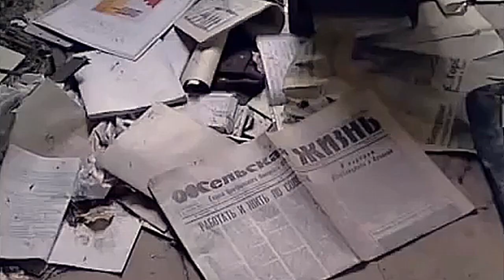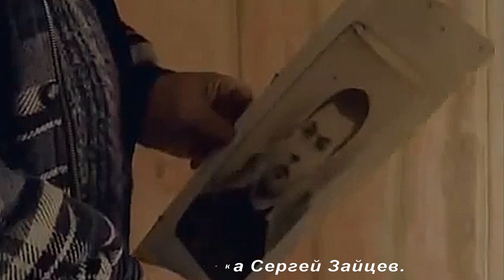Я вернулся домой - Александр Васильев.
Кадры из фильма Порог отчего дома (Зов земли) исполнитель песни Александр Васильев.
стихи Станислава Ватлина
Я вернулся домой.
Я вернулся домой, а домой ли, не знаю:
От деревни моей не осталось  следа.
И встречает меня лишь ворон серых стая,
Да и в речке невкусная стала  вода.
Очень старенький дом. Полусгнившая крыша.
Пара окон разбитых мне в душу глядит,
А завалинку всю продырявили мыши,
И проводка обрывками  ниток  висит.
И не видно трубы – знать, развалена  печка,
Да бурьяном - крапивою двор наш  зарос.
И листвянка  стоит  поминальною свечкой,
Та листвянка, что  маме  из леса  принёс.А  берёзка моя  поднялась выше крыши,
Гладит нежно листвой  серебристый  висок.
Я  робею войти  и хочу вновь услышать
Этот голос родной:
                - C возвращеньем, сынок!
Автор ролика Сергей Зайцев.